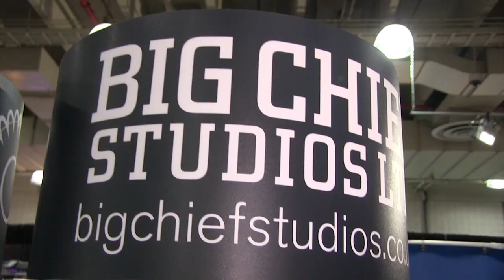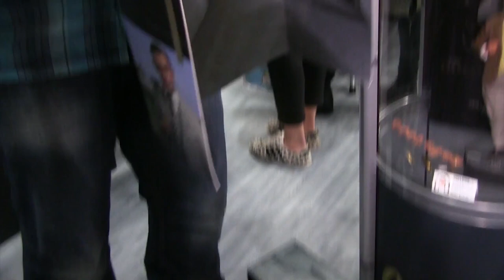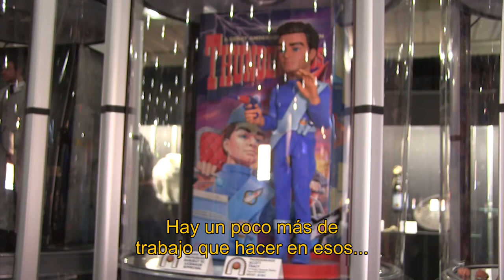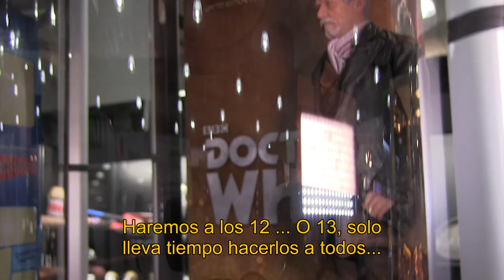Figuras Big Chief Studios en Toy Fair ★Juego Juguetes y Coleccionables★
Acompañanos a una entrevista increíble con Big Chief Studios creadores de figuras de James Bond, Doctor Who y más licencias del Reino Unido y la BBC.